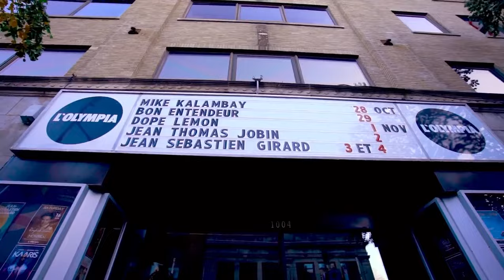Concert Canada (Montréal) - Past. Mike Kalambay fait le plein - La Tournée continue